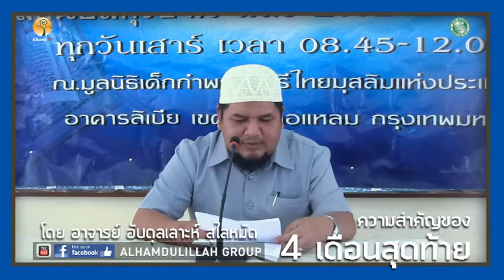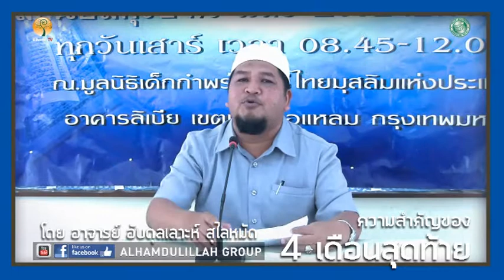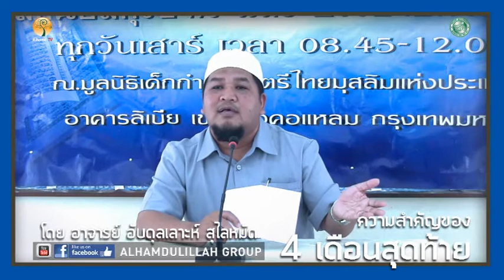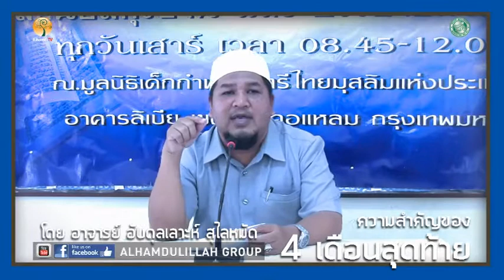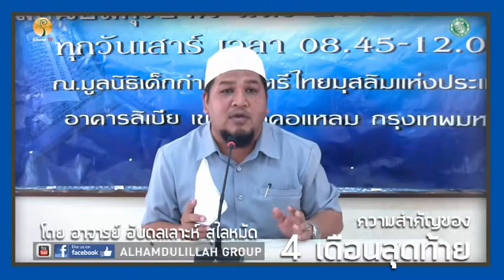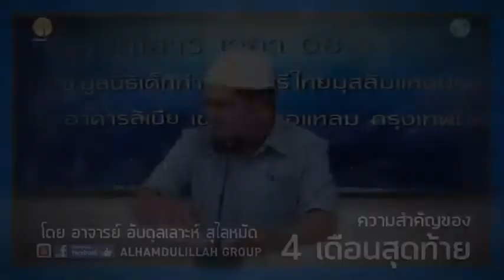ALHAMD 769 【 ความสำคัญของ 4 เดือนสุดท้าย 】 โดย อาจารย์อับดุลเลาะห์ สุไลหมัด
24.6.60@ชมรมมุสลิมผู้สูงอายุศิลปวัฒนา อาจารลิเบีย